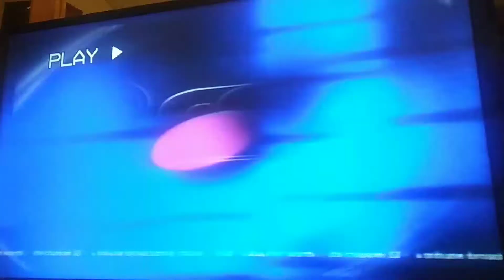KDAF News Promo (10/06/2002).